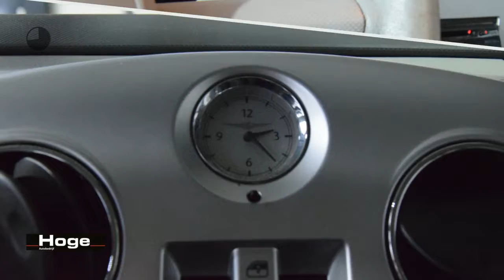Chrysler PT Cruiser 2.4i Classic Airco Leer PDC Cruise Control All in Prijs Inruil Mogelijk!